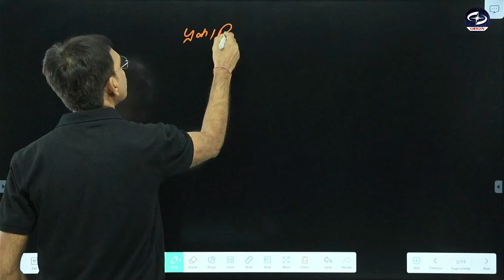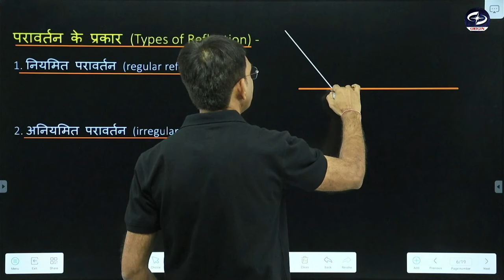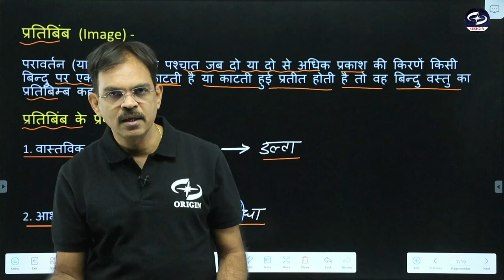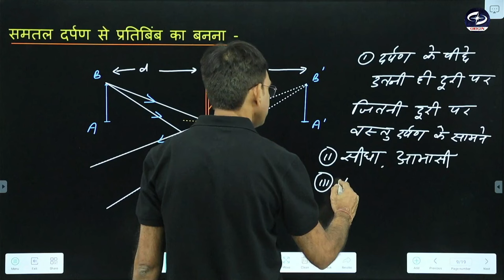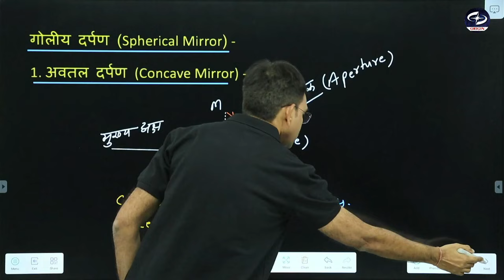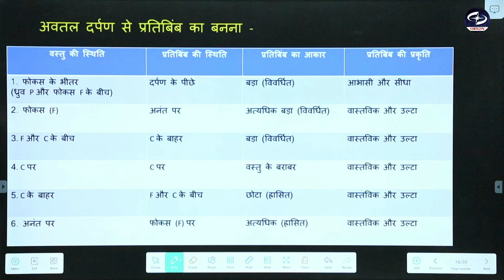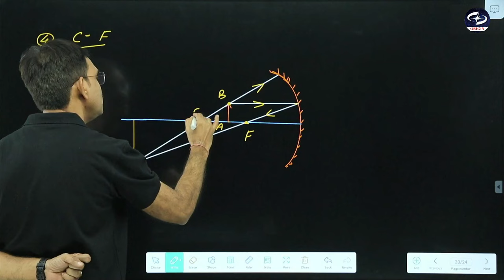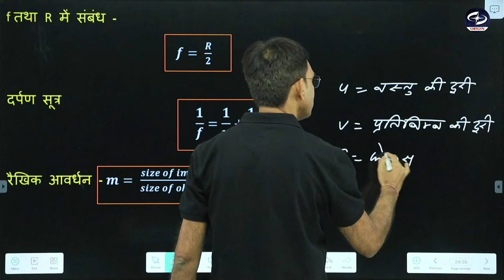प्रकाश : परावर्तन तथा अपवर्तन | L--1 | Chapter -1| भौतिकी कक्षा 10 वीं | Hindi Medium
प्रकाश : परावर्तन तथा अपवर्तन | भौतिकी कक्षा 10 वीं | Chapter -1| L -1|  Hindi Medium | Physics Class 10th